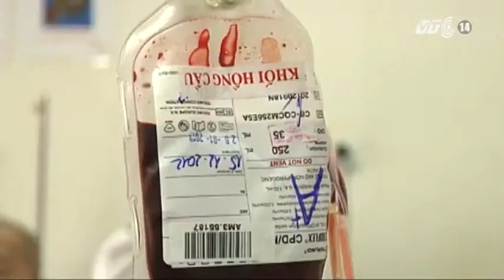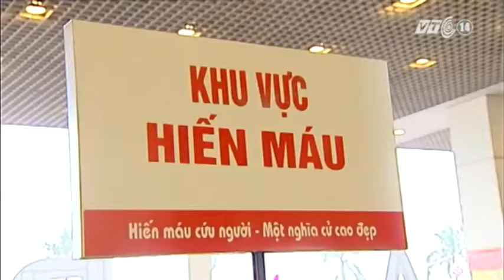VTC14_Tình trạng thiếu máu đến sớm_ngày 21.12.2012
Nếu như mọi năm, tình trạng thiếu máu thường xảy ra vào dịp cận Tết nguyên đán thì năm nay, thông tin từ nhiều bệnh viện cho thấy,hiện, lượng máu dự trữ đã xuống thấp đến mức báo động. Đây là điều nằm ngoài dự đoán của ngành y tế và đang gây ra nhiều khó khăn trong việc điều trị cho hàng nghìn người bệnh cần máu.